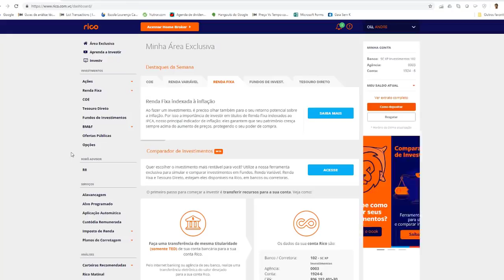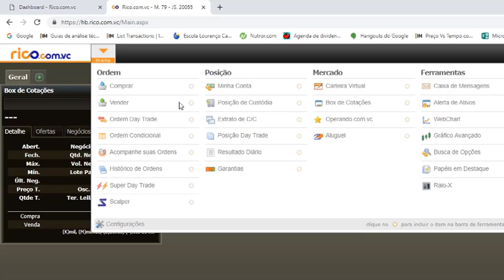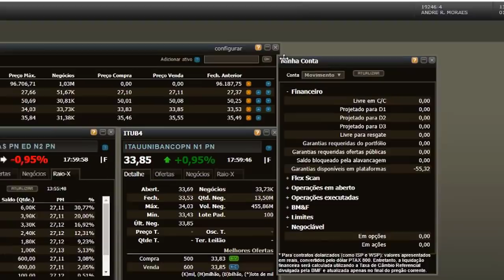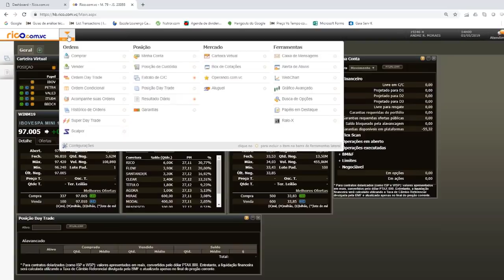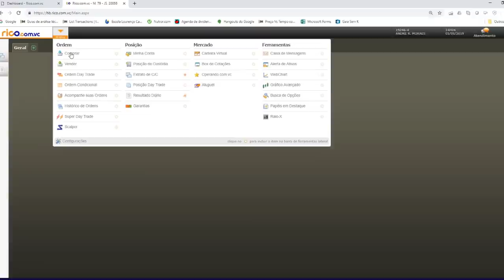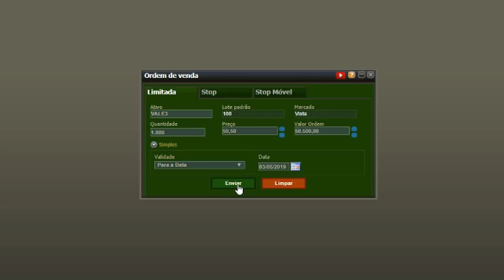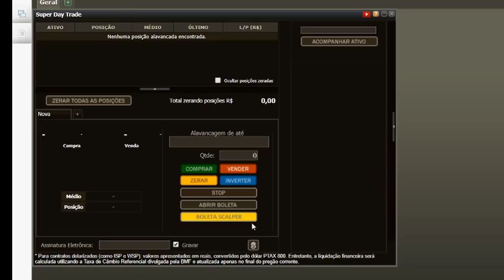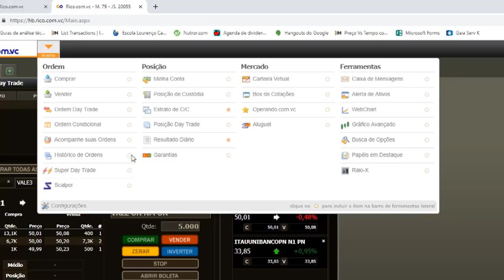🔴 Como Funciona o Home Broker? Fala Mercado 13